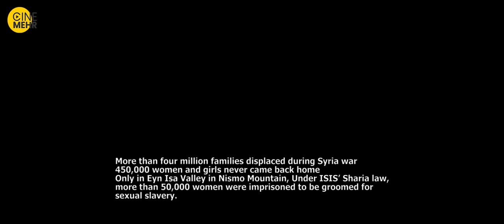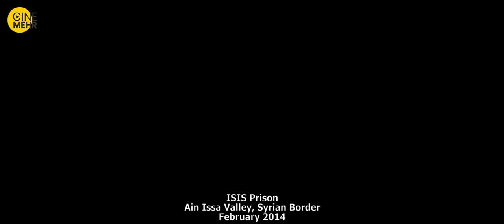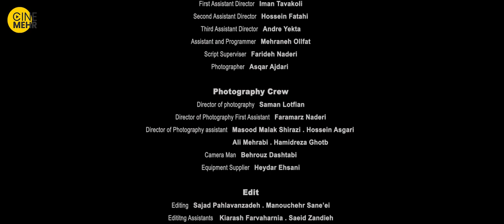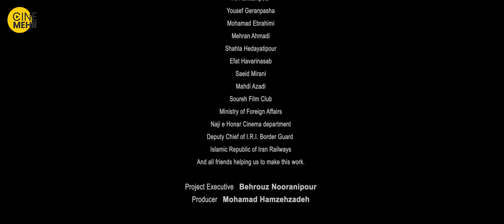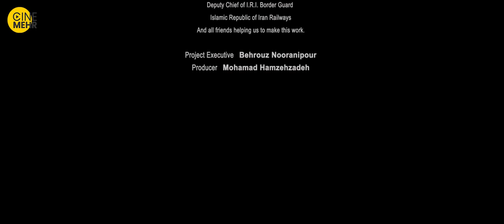فیلم سینمایی ایرانی دایان - Dayan Iranian Movie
داستانی درباره فردای «جنگ» و افرادی است که در یک روستا زندگی و برای فردای بهتر تلاش می‌کنند.

«دایان» روایتی از اسارت قریب به چهار هزار پناهجوی زنی ست که در جریان جنگ هرگز نتوانستند دیگر به خانواده هایشان در آن سوی مرزها ملحق شوند و در این راه بسیاری از این خانواده ها در دل بحران مجبور به انتخاب و تصمیم شدند…
خلاصه فیلم ایرانی دایان ☝
فیلم دایان به کارگردانی بهروز نورایی پور در سال 1398 ساخته شده است. این فیلم و در ژانر اکشن می‌باشد. در این فیلم ناصر بابائیان، عبدالله زواره و بهار معروفی به هنرمندی پرداخته‌اند.
کارگردان: بهروز نورانی‌پور
نویسنده: بهروز نورانی‌پور
بازیگران فیلم ایرانی دایان :
ناصر باباییان
عبدالله زواره
 بهار معروفی
سایر اطلاعات فیلم سینمایی دایان
1398 : تاریخ‌های انتشار
مدت زمان: 80 دقیقه
کشور: ایران
زبان: فارسی
"Dayan" is the title of a film in the action-war genre written and directed by Behrouz Nouranipour and produced in 1398 by Iranian cinema. The story of the film revolves around "War" and "War Refugees" and tells the bitter story of nearly 4,000 female asylum seekers who, after captivity, could never return to their families.
The story of Dayan 👆👆👆
The crew of Dayan Film Irani
Directed by: bahram nouraei pour
The movie of Dayan, directed by bahram nouraei pour and written by bahram nouraei pour , produced in 2019. The stars of the movie are Nasser Babaian، Abdullah Zavareh and Bahar Maaroofi.